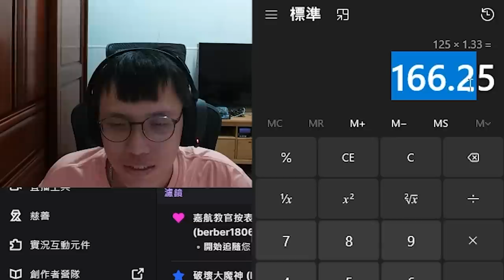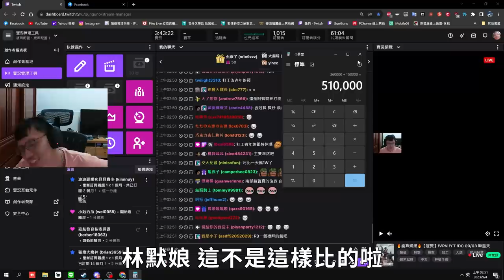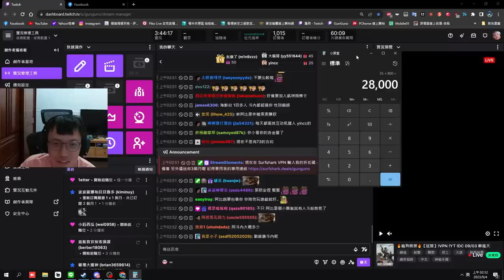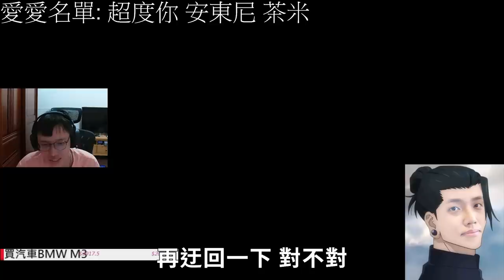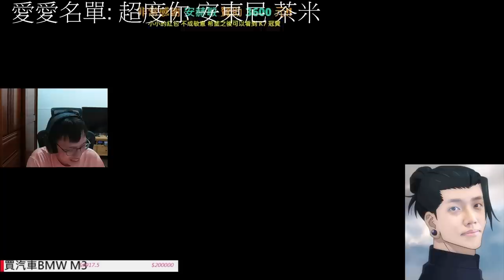收入公開😩 ! 怒噴主管💢 颱風天被叫去加班😭! 工廠開台收入的差異丨日常精華丨【🔫冠賢🔫 】 by winnie